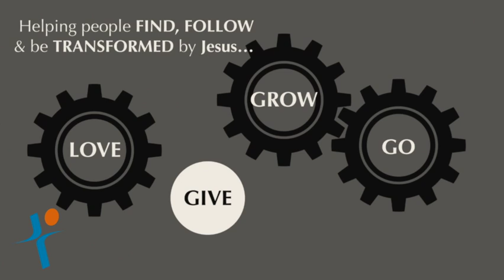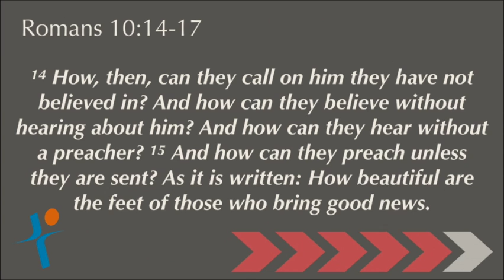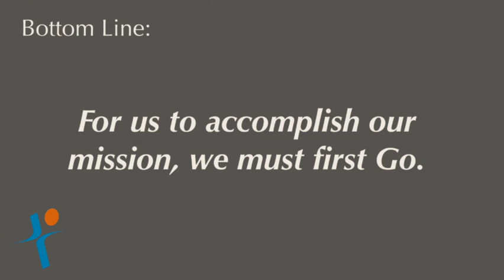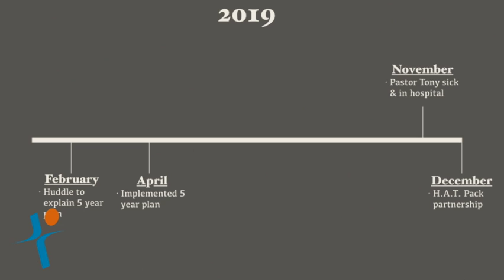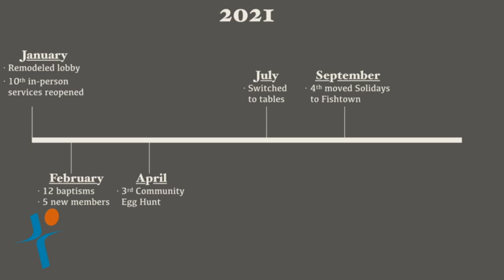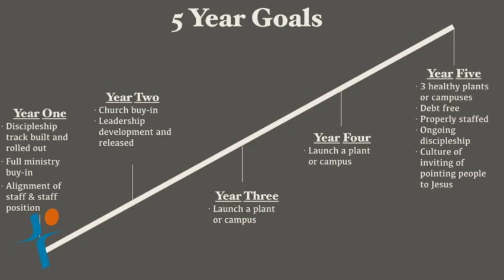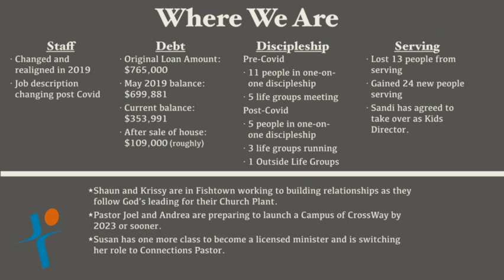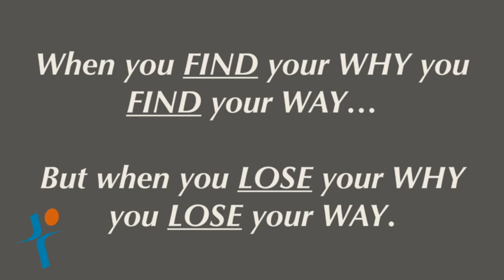Go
It's easy to get ourselves stuck in the same routine, going through the same motions.  Join us this month as we look at how to not be moving at status quo.